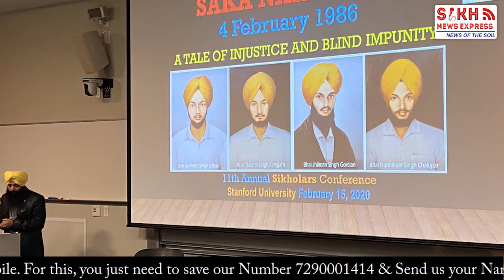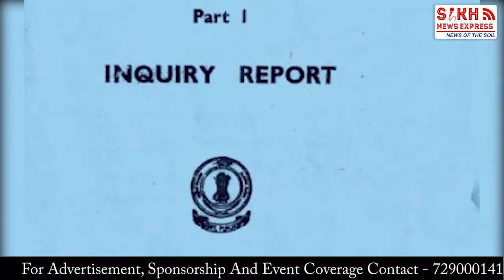Pak Dr.Iqtidar Cheema Raises1986 Nakodar Sacrilege & Police Killings issue At UNO |PUNJAB WIRE | SNE